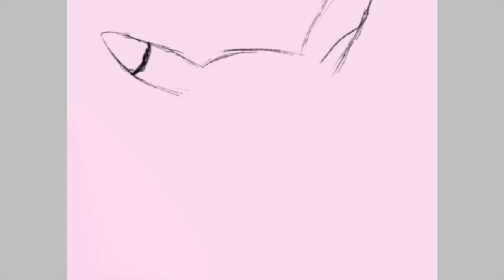My Pikachu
This video is about How I'm drawing Pikachu